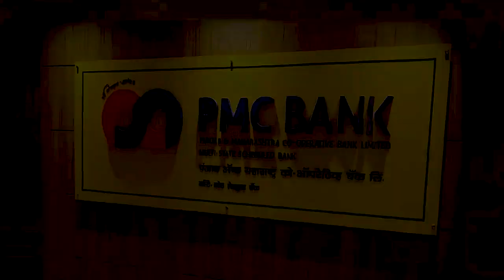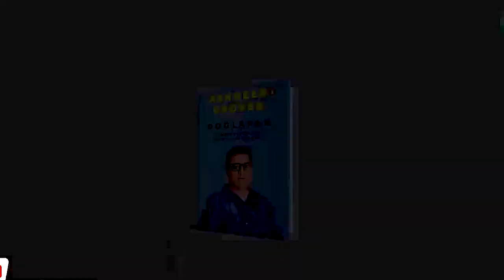Ashneer Grover ने BharatPe से क्यूँ Resign किया